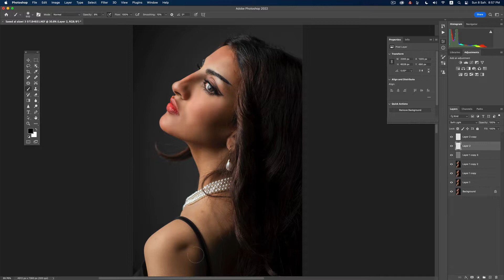إستخدام السحر في التغيير تابع قبل الحذف